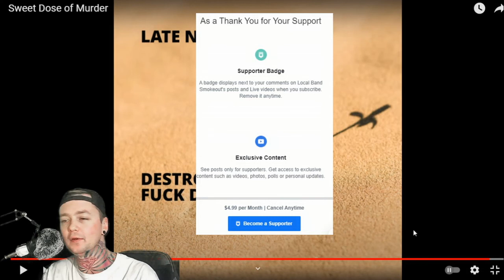Late November - Sweet Dose of Murder - Local Band Smokeout Reaction / Review